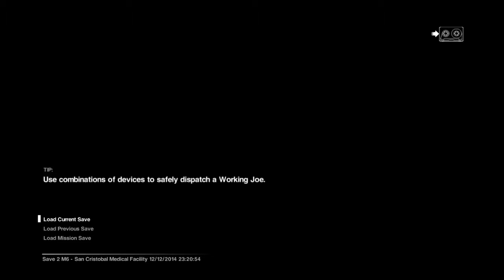Alien Isolation #3 - Dolap Faresi - Türkçe Oynanış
Alyan gelir hoş gelir ley ley limi limi ley odaları boş gelir limimi güzel gel bize bugün alyan bize gelmiş ley ley limi limi ley der di ney miş zoru neymiş rimi limi güzel gel bize